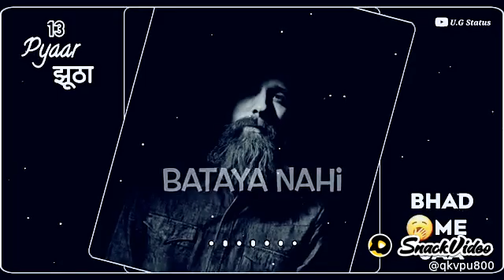Sad status ☹️😢☹️ 26-08-2020(2)